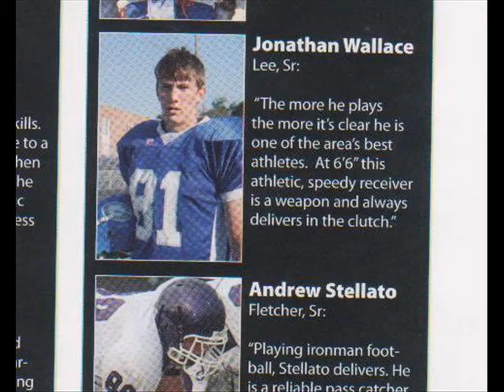Jonathan Wallace Highlights Lee High School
Senior year highlights Robert E Lee High school Jacksonville,FL. Head Coach Myrick Anderson